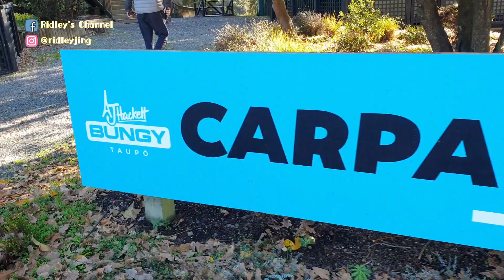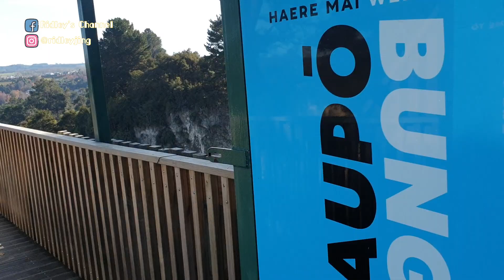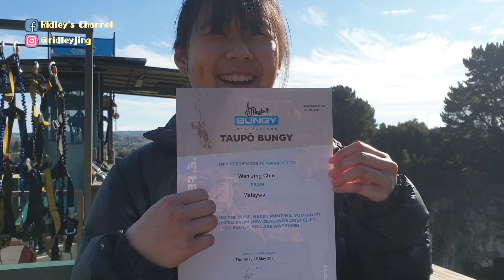Taupo Bungy Jump 蹦極跳初體驗 體驗了跳下懸崖的那一瞬間 || New Zealand 紐西蘭打工度假 Vlog#9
趁著紐西蘭封國後AJ Hackett Bungy的優惠，我終於嘗試了人生的第一個蹦極跳。
我真的沒有考慮過要蹦極跳，不過在朋友的極力推薦和優惠的魔力驅使下，我終於踏上了蹦極跳的跳台。

Finally, I jumped!
Thanks to my friends' recommendation and the promotion package, I decided to go for my very first Bungy Jump at Taupo, New Zealand!

希望你們會喜歡我的分享。

Credit:
なんでしょう？ written by KK

わくわくクッキングタイム的なBGM written by 鷹尾まさき(タカオマサキ)